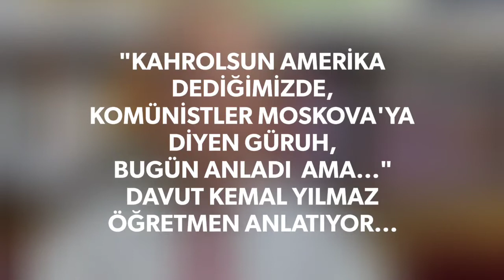"KAHROLSUN AMERİKA DEDİĞİMİZDE, KOMÜNİSTLER MOSKOVA'YA DİYEN GÜRUH..." KEMAL ÖĞRETMEN ANLATIYOR...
"KAHROLSUN AMERİKA DEDİĞİMİZDE,
 KOMÜNİSTLER MOSKOVA'YA
 DİYEN GÜRUH,
 BUGÜN ANLADI  AMA...GÖBEKTEN BAĞLANMIŞIZ"

DAVUT KEMAL YILMAZ ÖĞRETMEN ANLATIYOR...